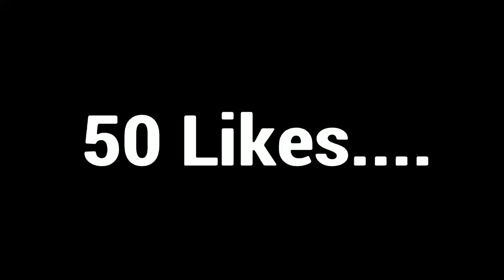NBA 2K21 ALL NEW SHOES (JORDAN, NIKE, ADIDAS , PUMA AND NEW BALANCE)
Started YouTube: Oct 13,2017